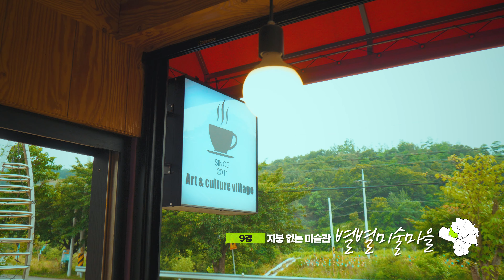영천으로 9경 오세요~~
영천의 아름다운 9경보러 9경 오세요~~